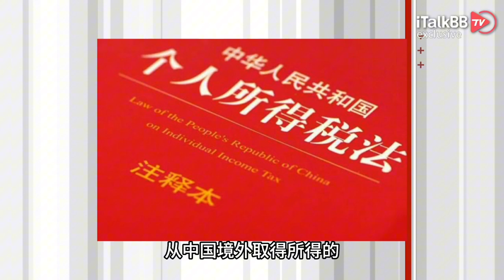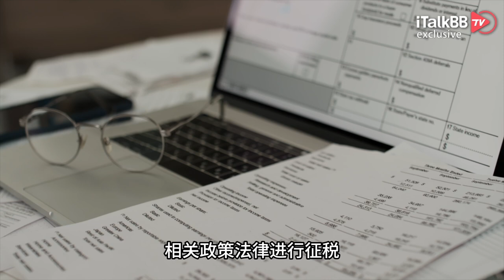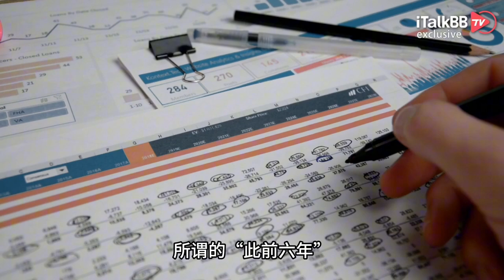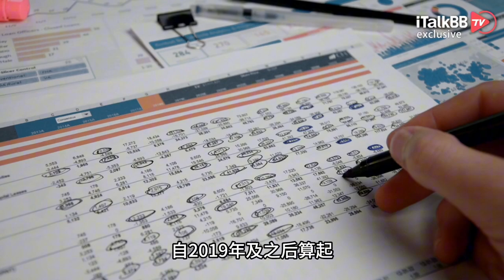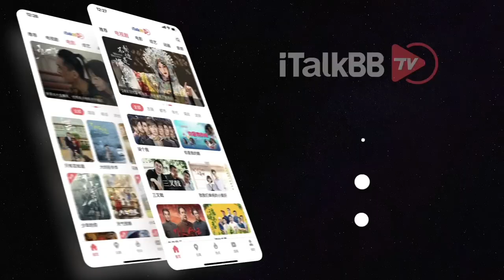重磅！6年“豁免期”将满，部分持绿卡华人将被中国追讨个税！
最近，中国将征收海外富人税的消息，引起了很多海外华人的关注。据第一财经报道，中国“全球征税”一直有政策依据，但执行力度有限。另外，对于在中国境内无住所的个人，相关配套文件自2019年起设有6年“豁免期”，当前距离首次到期时间渐近。